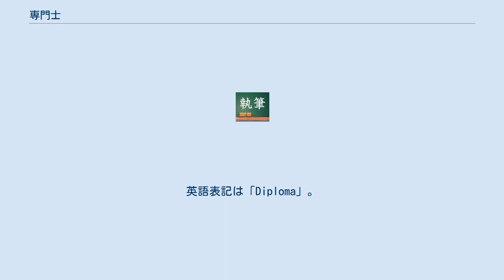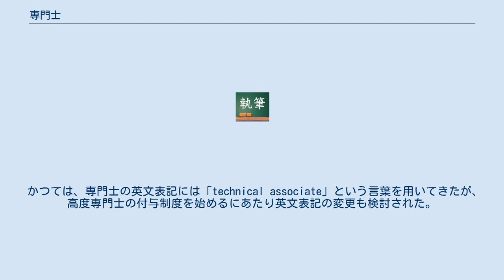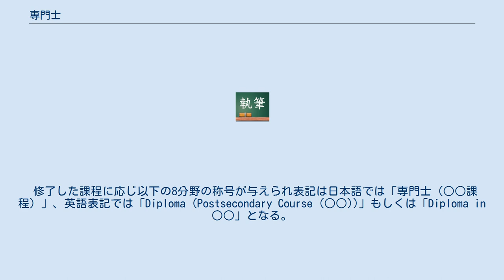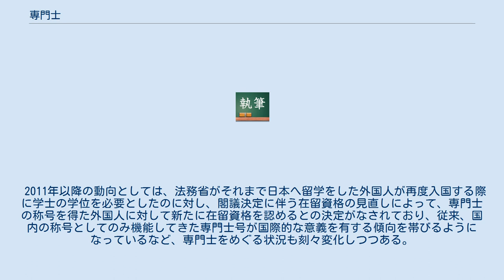専門士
専門士（せんもんし、英: Diploma ディプロマ）とは、日本において、一定の要件を満たす専修学校の専門課程（通称専門学校）の2～3年制の学科を卒業した者に授与される称号である。
教育課程としては高等専門学校と同等である。
英語表記は「Diploma」。
 専門士の称号は、文部省が1994年、「専修学校の専門課程の修了者に対する専門士の称号の付与に関する規程」第1条及び第2条において、専修学校の修了者に対する社会的評価の向上と生涯学習の振興を目的として定めたものである。
 冒頭にある通り、専門士は専修学校の卒業生に対し授与される称号である。
多くの専修学校は2年制であり、修学期間がほぼ同じである短期大学や高等専門学校とは同等である。
よって、短期大学にて授与される短期大学士の学位と高等専門学校において授与される準学士の称号とは教育課程上の位置付けはほぼ変わりはない。
ただし、短期大学士は国際的に通用性のある学位であり、準学士は学士や短期大学士の学位に準じた学術称号であり、対して専門士は専門技術に対する評価を与えるものであることから、その意義は異なる。
また、逆に準学士、高度専門士、専門士の称号とも法令によるとはいえ、あくまで日本固有の称号であり、必ずしも国際的な通用性は伴わない。
 そもそも、旧制の専門学校においては、一部分野の卒業者に対して得業士の称号が授与されていたが、1976年に制度創設された専門学校（専修学校専門課程）には特に称号の定めがなく、修了時における称号の授与もなかった。
ところが、専門学校の社会的評価の向上と、留学生からの要望が増大したことなどの背景があり、こうしたニーズに応じて創設されることとなった。
 1999年4月1日に「学校教育法等の一部を改正する法律」が施行され、専門士称号を受けた者は大学3年次への編入学が制度として認められるようになり、また、かつては短大卒・大学2年次修了などが条件とされていた国家資格の受験資格が認められる様になるなど、専門士称号の実際面の価値も増している。
 ただ一方で、この称号が格別高い能力を保障し、リクルートメントの面で社会がそれを高く評価するかという点には疑問であり、むしろ専門学校在学中にて得た資格なり能力・技術その他の面で評価されているという方が実態に近い。
そのためか、短期大学の通信教育部と提携し、在学中に短期大学士と専門士の双方を取得できるカリキュラムを組む専門学校も存在する。
 いずれにせよ、専門士の称号を通じて専門学校卒業者には今後社会の門戸が広がりつつあることは間違いなく、学歴社会の中で一律大学入学思考の様な慢性的進路選択を迫られてきた、これまでの青少年の進路に多様性と可能性を与えるきっかけにはなったのではないかとも考えられる。
法的機会均等の面では大学学部卒も短期大学、高等専門学校、専門学校ともに同一の評価には乗っているともいえ、就職の評価にもつながる学歴面や資格取得面で多少の差異が出る点はともかく、機会の拡大の面では階級的な学歴構造から多様性の含む学校教育制度へと転換しつつあると言える。
 かつては、専門士の英文表記には「technical associate」という言葉を用いてきたが、高度専門士の付与制度を始めるにあたり英文表記の変更も検討された。
そして、2006年3月22日の文部科学省生涯学習政策局の事務連絡で、専門士の英文表記が「Diploma」に変更されたことが発表された。
 2005年9月9日、「専修学校の専門課程の修了者に対する専門士の称号の付与に関する規程」が改正され、専門士の称号に加え、高度専門士の称号が創設された。
今後、専修学校専門課程をめぐる教育において高度専門士と専門士の称号がどのような意義を果たしていくべきか、今後とも模索されていくものと思われる。
 修了した課程に応じ以下の8分野の称号が与えられ表記は日本語では「専門士（○○課程）」、英語表記では「Diploma (Postsecondary Course (○○))」もしくは「Diploma in ○○」となる。
 専修学校が卒業生に対して、専門士の称号を付与できるためには以下の要件をみたす必要があるとされる。
 なお2005年、修業年限4年・総授業時間3,400単位時間以上など一定の要件を満たした専修学校の卒業生には高度専門士の称号が授与されることとなった。
 2011年以降の動向としては、法務省がそれまで日本へ留学をした外国人が再度入国する際に学士の学位を必要としたのに対し、閣議決定に...